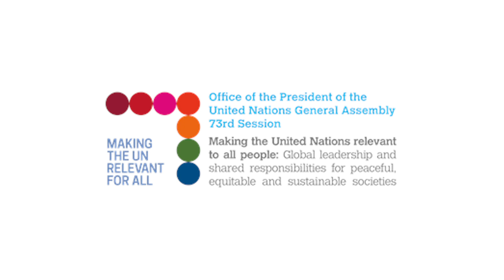An inspiring story from a tuberculosis survivor at UNGA73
The President of the General Assembly, María Fernanda Espinosa, highlighted the story of Nandita Venkatesan, whom she met at the United Nations during the General Debate.
Ms. Espinosa felt inspired by the young journalist who lost her hearing after being twice ill with  tuberculosis. Nandita survived and now fights to end TB for good.
Video produced by Daniela Gross, UN News Portuguese, ONUNewsPortuguês.
Footage: UNTV and PGA's archive.